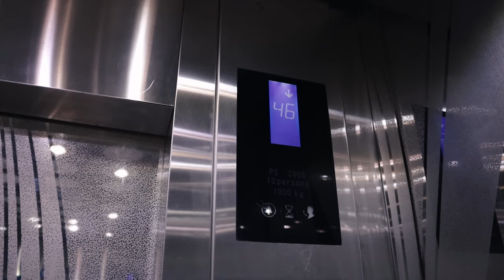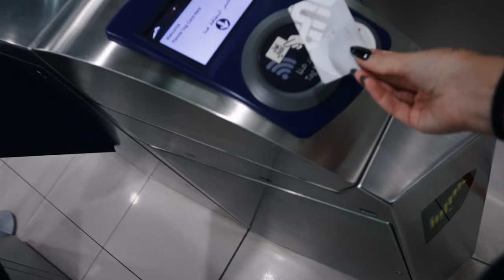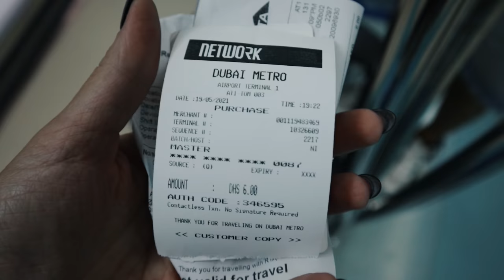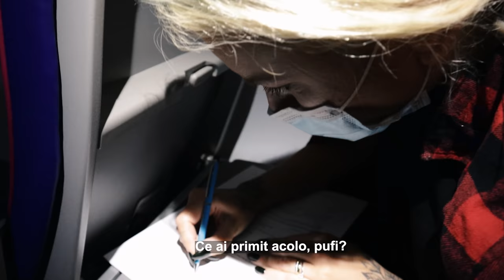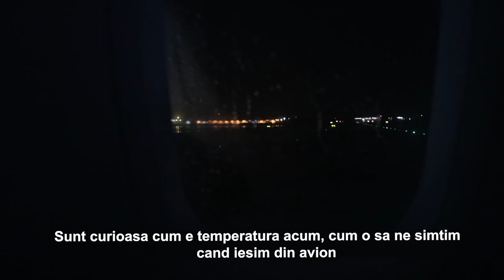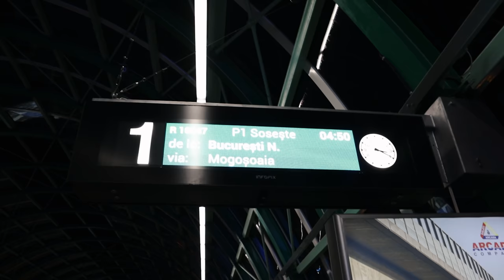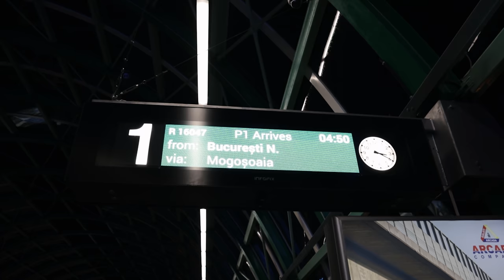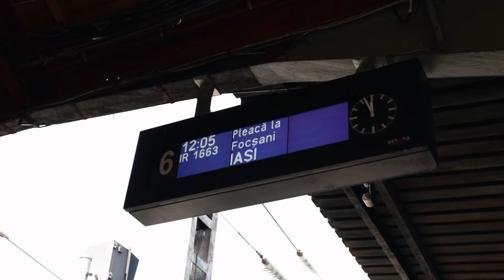Am ajuns in Romania fara haine la noi | Vlog needitat